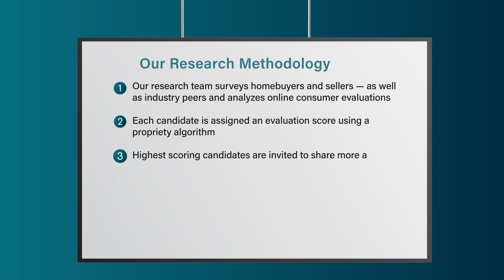2022 Five Star Real Estate Agent Lisa Adkins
Lisa Adkins wins the 2022 Five Star Real Estate Agent Award! Five Star Real Estate Agents represent those who are outstanding in their field. Winning agents are selected as a result of a rigorous and objective research process. For any market, each year's field of winners represents no more than 7% of agents within the market.